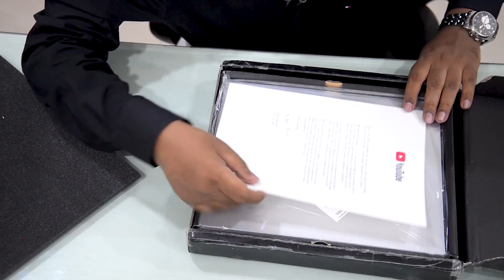Silver Play Button Unboxing